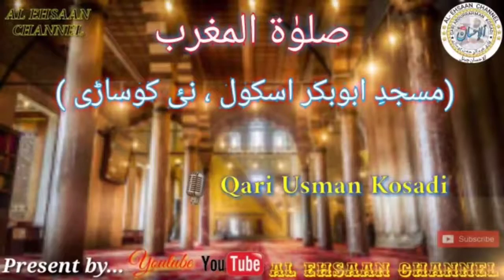❤️Namaze Magrib❤️Qari Usman kosadi falahi 🌹New Kosadi School Masjide Abubakar